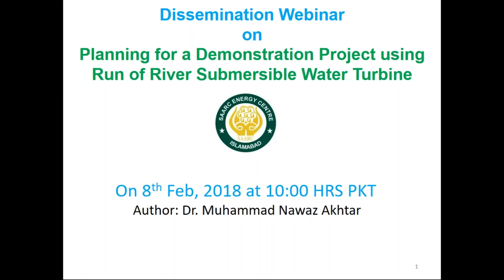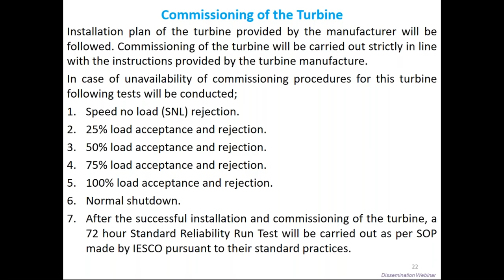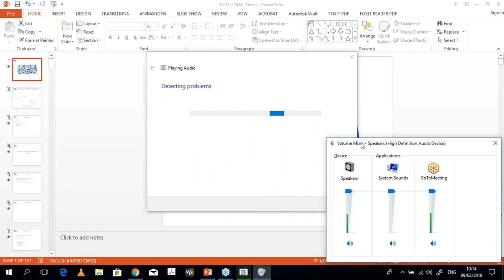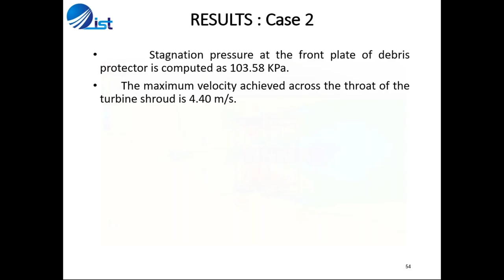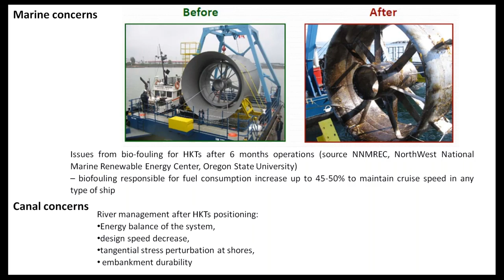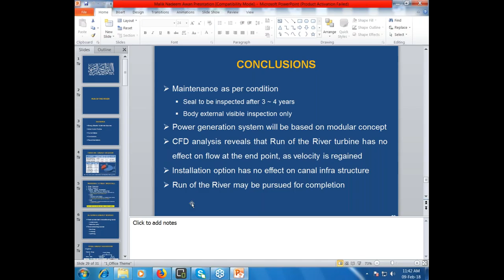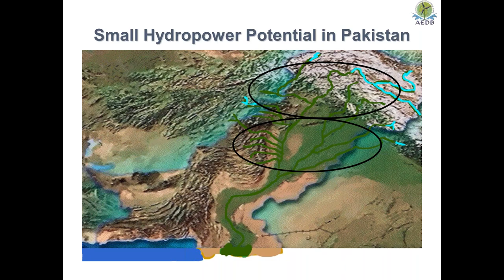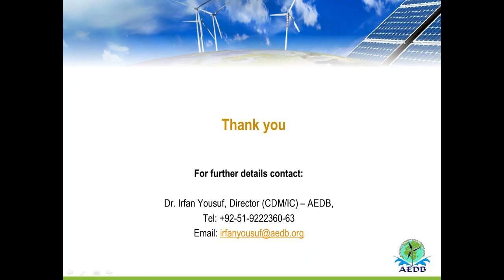Dissemination Webinar on use of Submersible Turbines in Canals and Assessment of Resource Potential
Part 2 (9 Feb 2018)